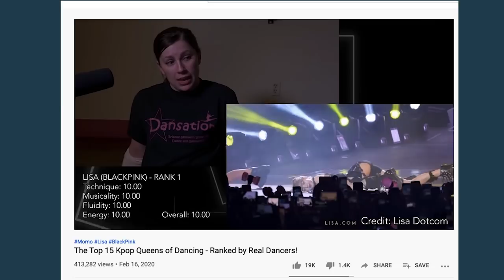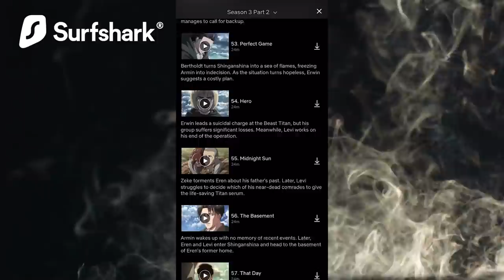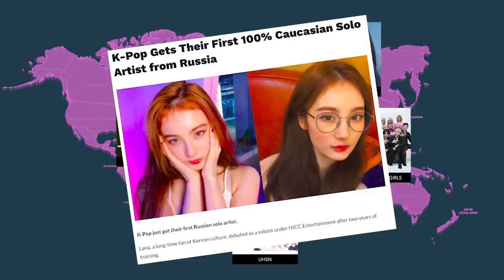Non Korean Kpop Idols (Feat. Alex Reid from Rania the First Black Kpop Idol)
In today's Kpop we see names like Chou Tzuyu, Miyawaki Sakura, Lay Zhang, and of course Lalisa Manoban dominating the headlines, what do these 3 girls have in common? They are all non koreans in top tier kpop groups. In fact the industry is filled with plenty of idols not from Korea. Thai idols, Chinese idols, Japanese idols, even a Black Idol. How did non koreans become stars in an industry that’s literally called Korean Pop?

SPECIAL THANKS TO ALEX REID!